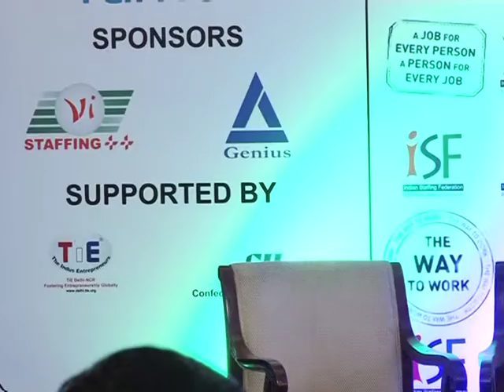National Conclave 2014 - Video 1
Introduction to the program, opening ceremony by chief guest Sh Alok Kumar (DGET, MoLE), ISF report launch & message by Ms Rituparna Chakraborty (President, ISF).